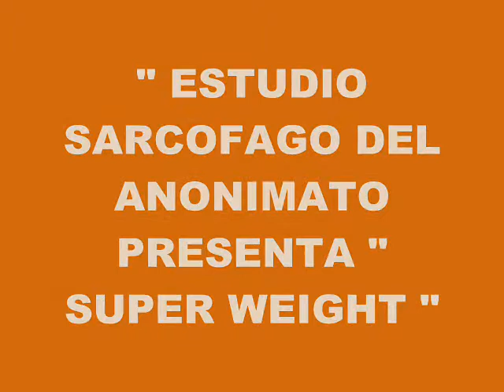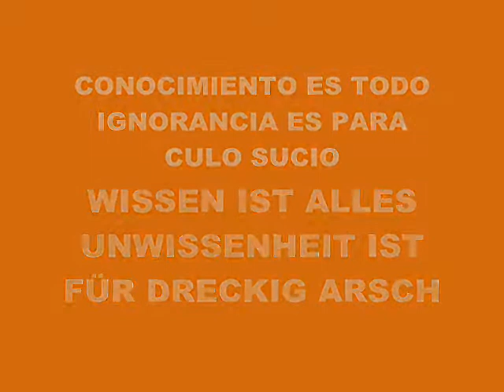MUSIC 4729-SUPER WEIGHT-PRODUCED IN MY PLAYSTATION 2 MARVOK345